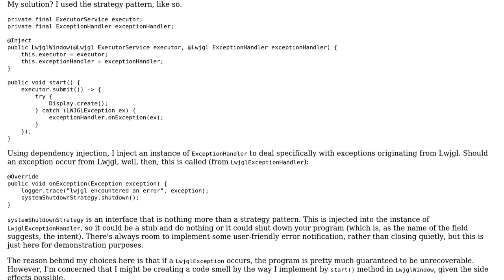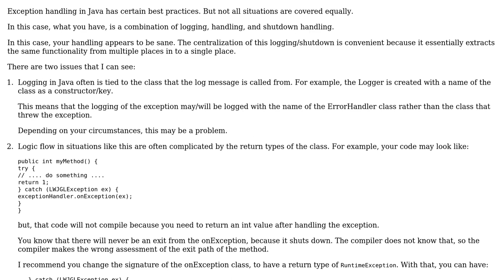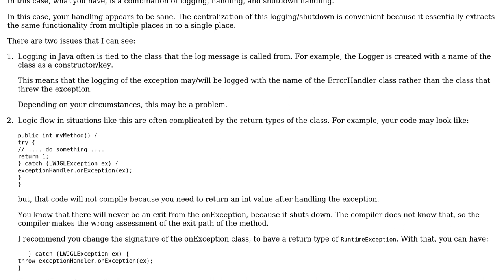Code Review: Idiomatic catching of unchecked exceptions in ExecutorService.submit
With thanks & praise to God, and with thanks to the many people who have made this project possible! You are responsible for your own actions.